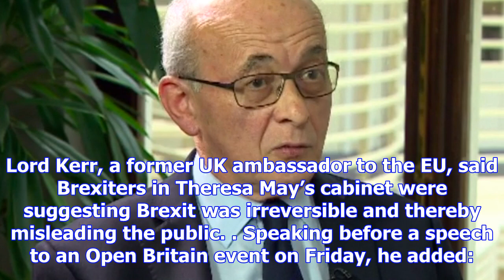'brexit is reversible,' says man who wrote article 50 – video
The former diplomat who drafted article 50 says the UK could opt to reverse Brexit up to the moment ...